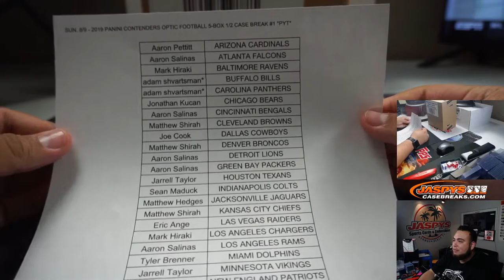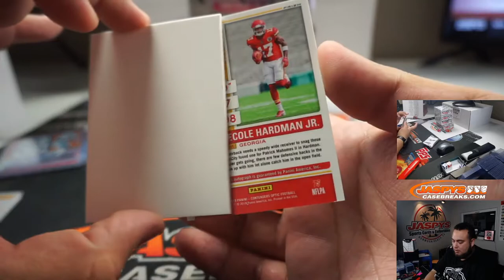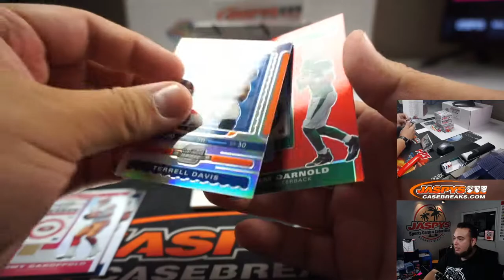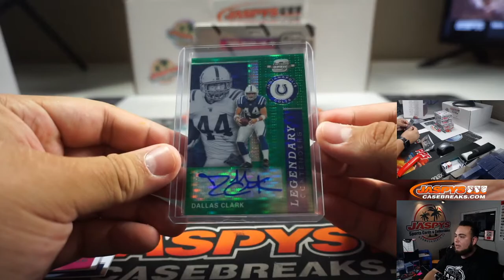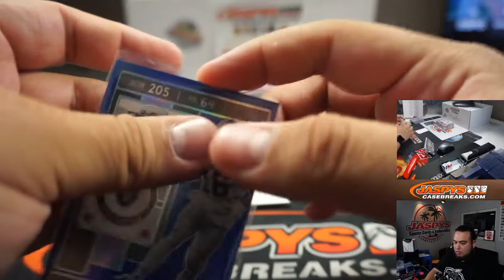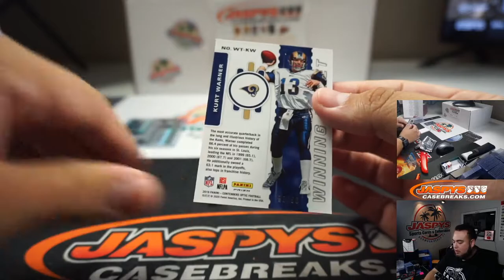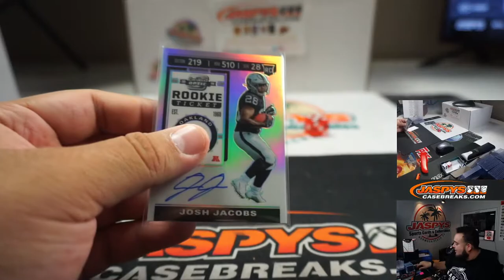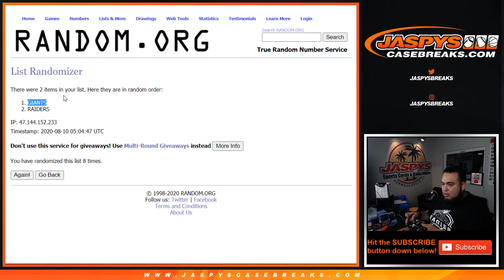SUN. 8/9 - 2019 PANINI CONTENDERS OPTIC FOOTBALL 5-BOX 1/2 CASE BREAK #1 *PYT*